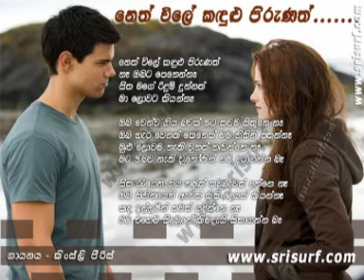Neth Vile Kandulu Pirunath - Kingsley Peiris.mpg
Neth vile kandulu pirunath ne obata penen ne.